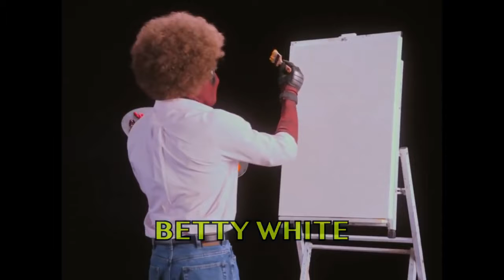YTP: Deadpool Overuses A Joke In An Attempt To Entertain You And Me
Deadpool. You love him or you hate him. In this video, I make you hate him.